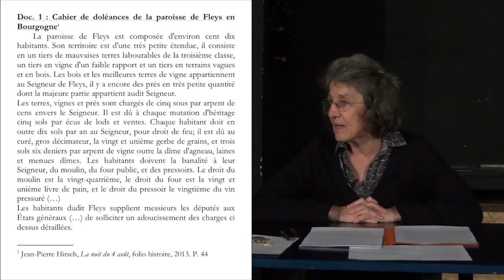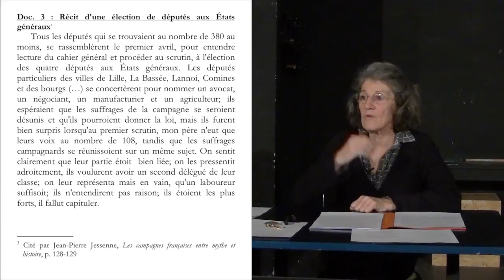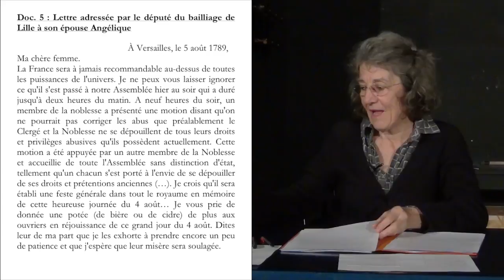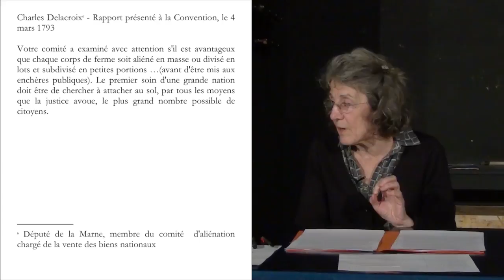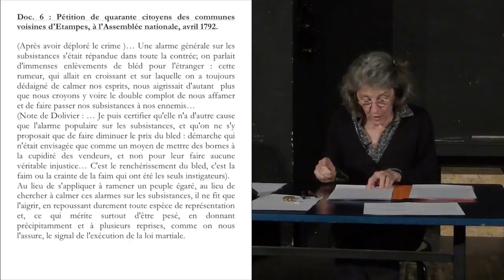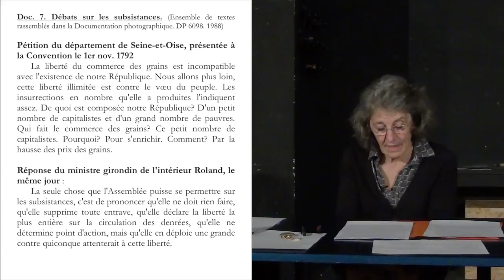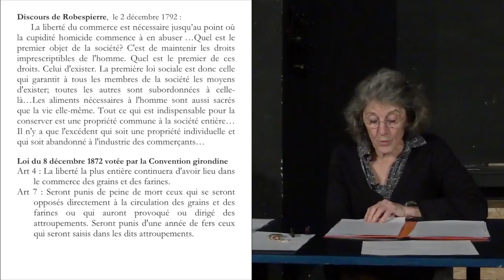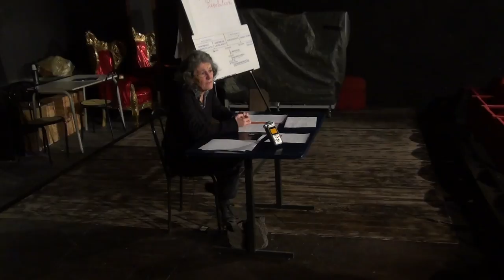Les paysans en France : résistances, luttes et conscience sociale, par Christine Excoffier - 5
Les paysans en France : résistances, luttes et conscience sociale du Xe au XIXe siècle, par Christine Excoffier.
Cinquième séance: Paysans en Révolution.

14 novembre 2017
Université populaire de Marseille au Théâtre Toursky